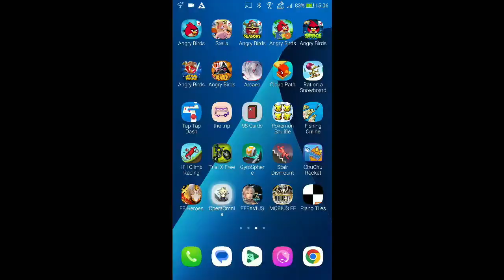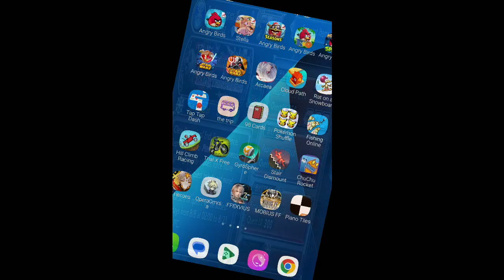DFFOO - Dimensions' End Transcendence - Reprise XI LUFENIA [2 Turns, Score: 2,534,999]